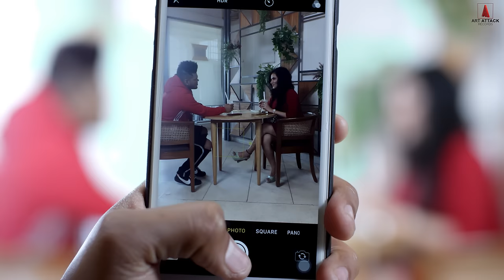Kyu Ruwauna Ae - Sucha Yaar ( Official Video ) | Latest Punjabi Songs 2021 | All punjabi songs 2022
Art Attack Records Presents New Punjabi Song 2021 "Kyu Ruwauna Ae" by Sucha Yaar. Written & Composed by Sucha Yaar. Music is given by Ranjha Yaar. Directed By Aditya. Produced By Vicky Shammi & Sukhbir Bawa Dhani. With The Blessing Of " WAHEGURU. !!
Connect with Art Attack Records :-
Amazon Prime

Producers - Vicky Shammi & Sukhbir Bawa Dhani
Project by - Dhani
Poster - Himanshu Kohli Designs

Very Special Thanks- MOM DAD
Special Thanks- Ekam Shahi & Ekas Vaani

staysafestayhome&keeplistening

Song Lyrics :-
1. kyu ruwauna ae tu oo
ki chaunda ae tu oo
das mere to, das mere to
dil aak geya ve hun thak geya
sachi tere to, sachi tere to
reh lawange tere bina kale
asi v kite ni mar chale
jit dekhi tu v harna
eho jeha tere pyar je
ja leja dildar ve
asi nai karna *2
2. avein avein avein
asi tere naal laiyaan
socha socha sochs
avein kadraa gavaiyaan
tu v sochi ki khoyea te ki payeaa
aj tak minu kalpayeaa
pe je na kite parna
3. laare laare laare
sanu umraa de laake
sohaan  sohaan sohaan
avein jhothiyaan tu khake
suche yaar dil ja wattake
faridkot beh geya ve jake
kina ku ve chir sarna

All Copyright Reserved ➤ Art Attack Records Private Limited

DIGITAL PARTNER: BULL18

BIG THANKS TO ALL ART ATTACK RECORDS -
| ART ATTACK TEAM |

Latest Punjabi Songs 2021, New Punjabi Songs 2021,Song, Latest Punjabi Song, Punjabi Songs 2021, New Punjabi Song, Punjabi Song, Kyu ruwauna ae